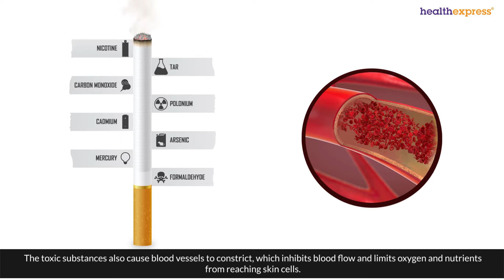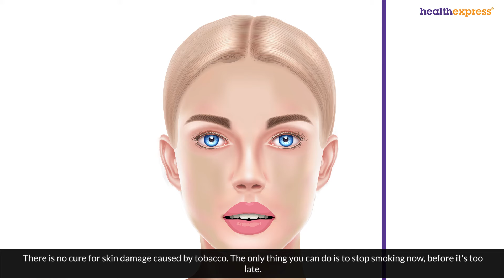How does smoking affect your appearance?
A short video illustrating how smoking affects appearance. People who smoke are more likely to develop wrinkles prematurely. Cigarettes also affect the health of other body parts. Watch the video to find out more. You can also find out more about smoking cessation at HealthExpress